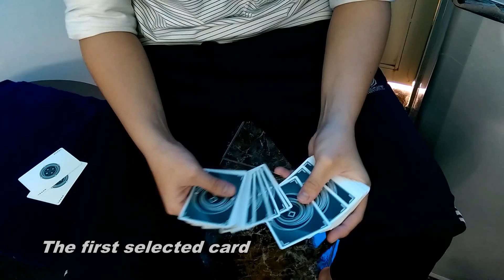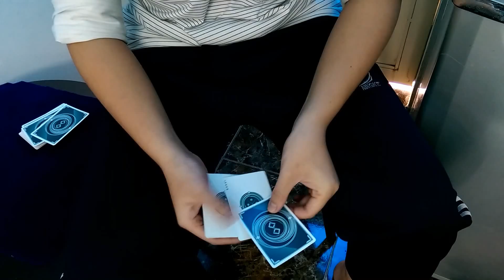VFI by HAL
VFI - my original routine
In this routine, I have used Victoria and Fontain by Zack Mueller and Inflict by Patrick Kun
The deck have been used is Mirage deck which designed by Patrick Kun